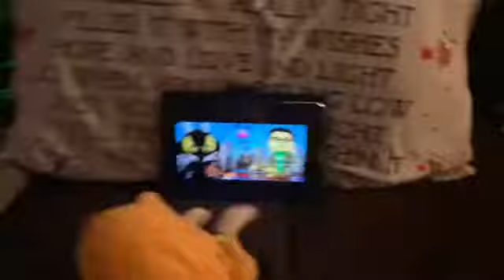THE DEVIL VS LEONARD (OFFICIAL LAUNCH PRESS CONFERENCE)